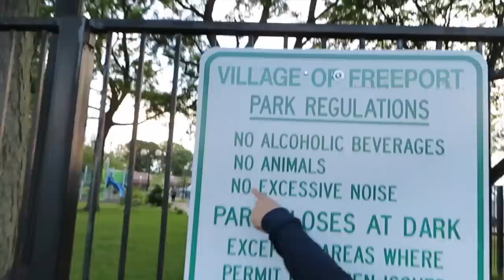A Day At The PARK With The DNA Family| A DAY IN THE LIFE.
Remember We post Every, MONDAY, WEDNESDAY, FRIDAY.

Stalk Us
Nancys Instagram